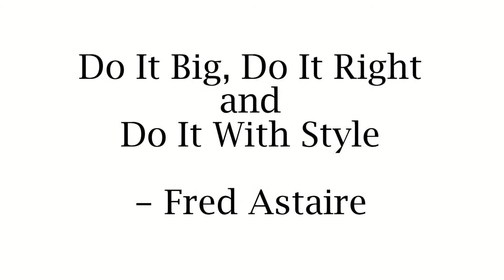Dargie Entertainment - Ballroom Couples